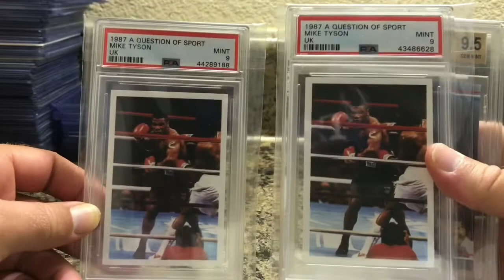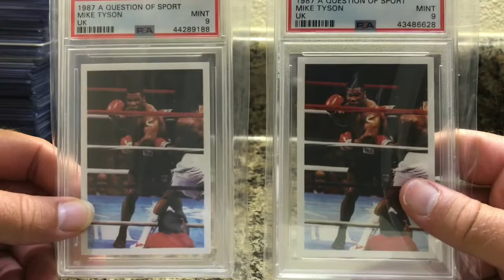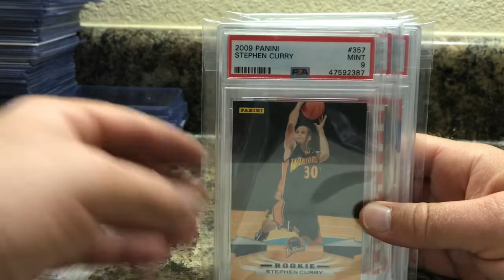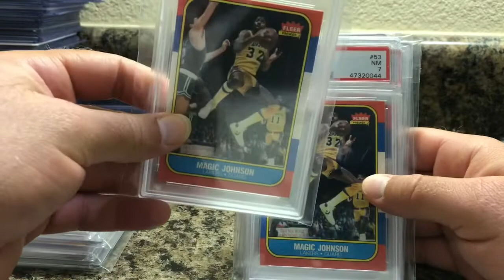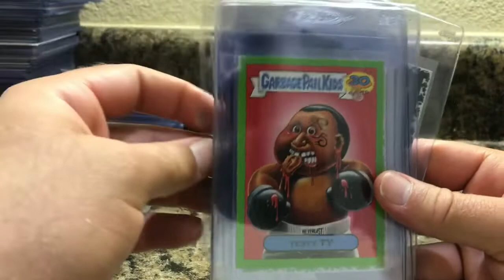Sports card investors: HELP! I’m a sports card HOARDER! I don’t know how to be a COLLECTOR!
In this video I ask for your help on how to build a nice sports card collection. I’m a hoarder and want to be a collector but don’t know how!